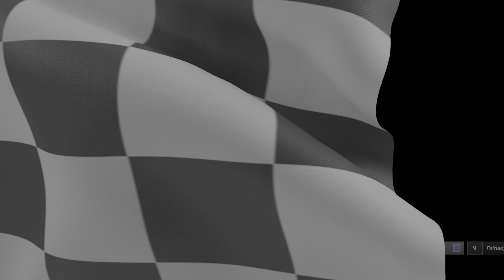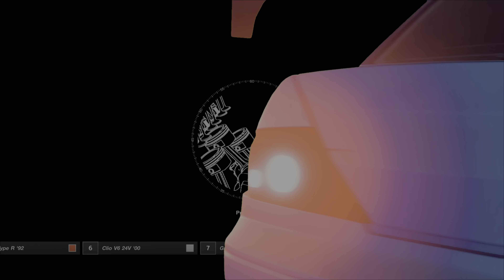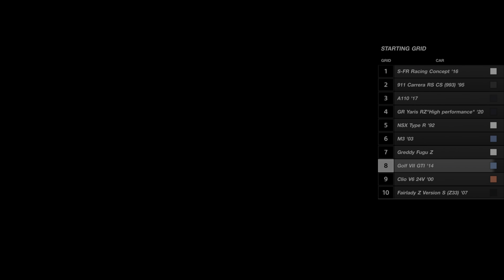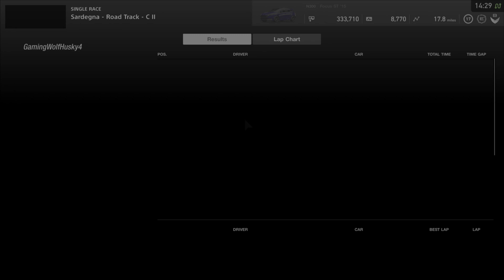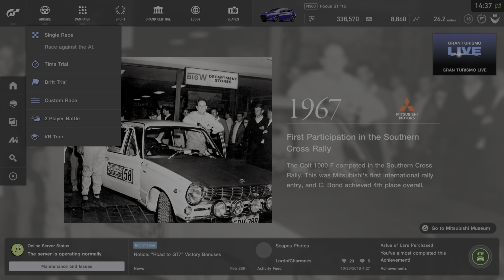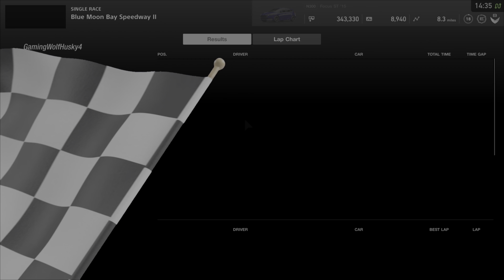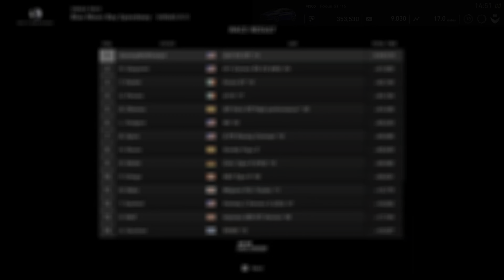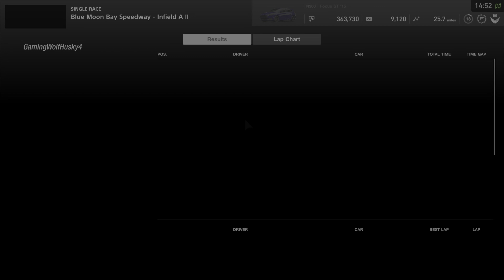Grand Turismo Sport Beginner Arcade Playthrough #4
I am GamingWolfManA. I play Video Games for Entertainment on Everyone.And I can do commentary playthrough and online commentary playthrough

Hey Youtubers Help me get 4000 Hours and 1000 Subscribers please!